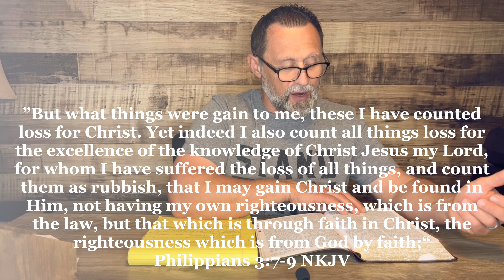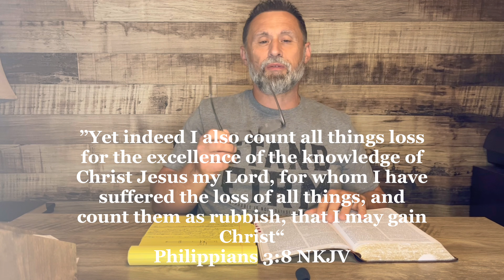The Connection, “To Be Like Jesus” , With Pastor Jason Palmer